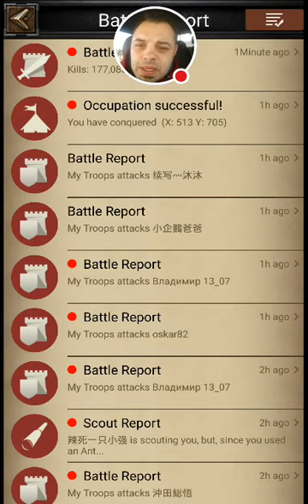C-O-K killesode 13 LEVEL 35 GOLD AXE PLUS A ZERO!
What up guys we killing stuff for sure again let's do it